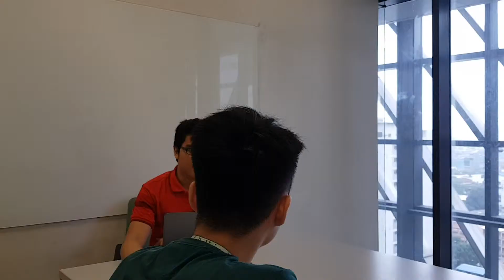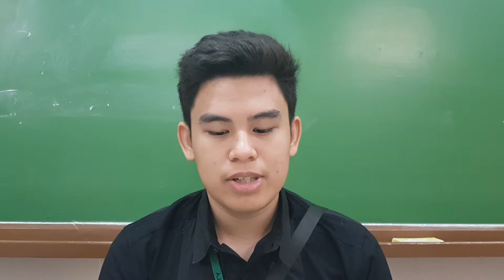MATH VLOG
Group Project in GEMATMW

Cu, Jeffrey
Go, Beethoven
Lingat, Jose Rodolfo
Rubin, Ron Joshua
Sumulong, Miguel